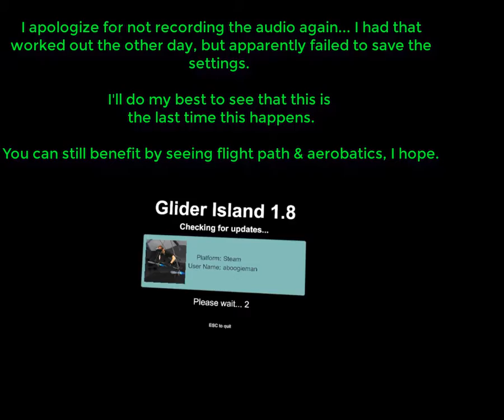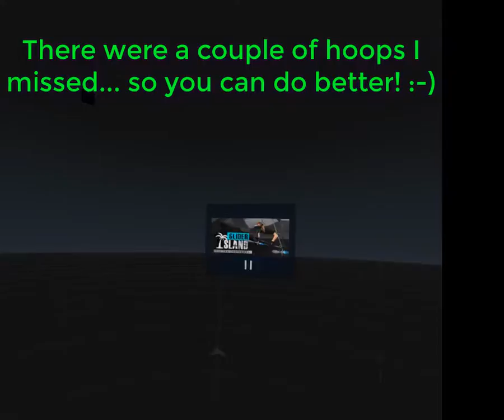Glider Island VR - 1st Place for Volcano Island - Score 355 - 6:00 remaining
High score for February 2018 so far. Thanks to Se7en for posting his video. That was all the tips that I needed to regain the high score.

So maybe this will be all that you need to gain the high score! After all, you can see a couple of times I had to totally double back, so it's very possible to do better than this.